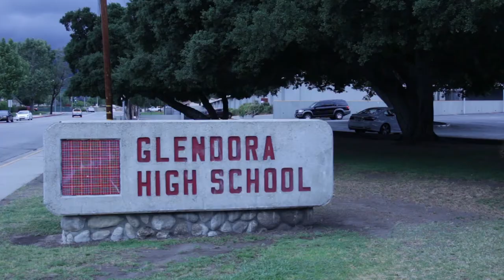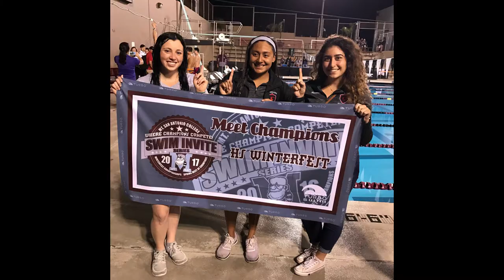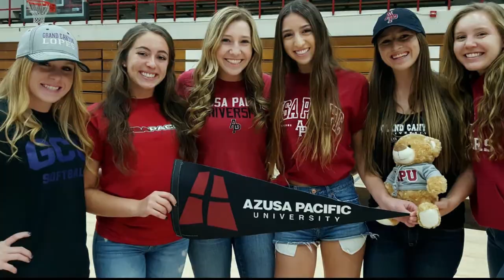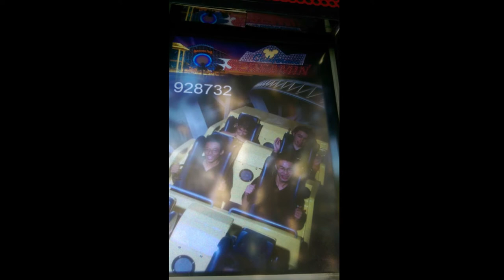2017 Senior Video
Directed by Marie-Andree Chinchilla and Ryan Robb
Edited by Marie-Andree Chinchilla
Special thanks to Sean White, Nate Little, and Diego Perello